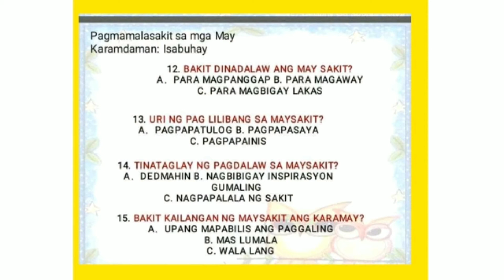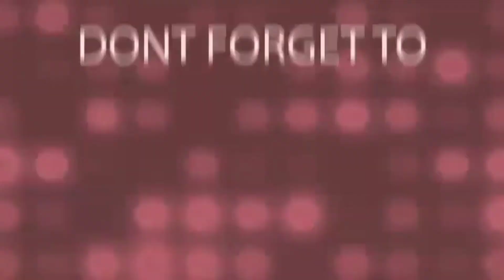ESP Q2 MODULE 1,2,3 TEST